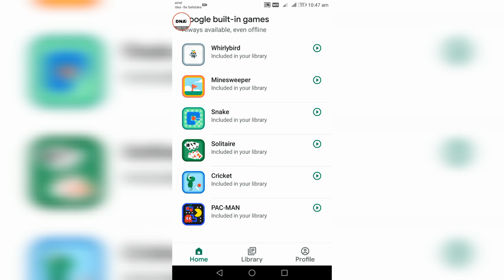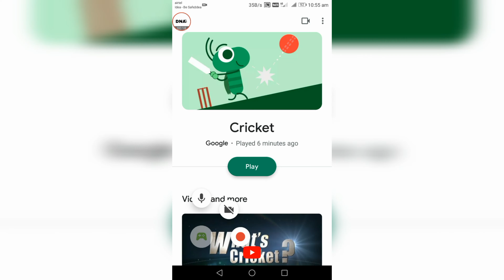Quick facts about Play Games